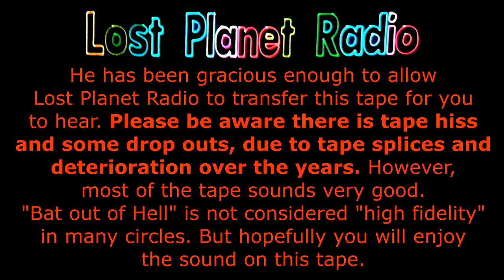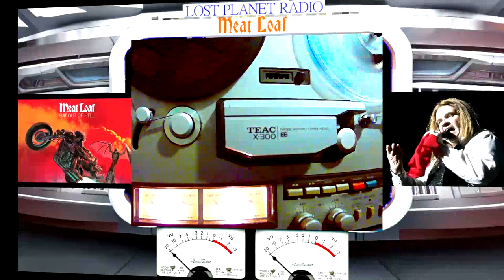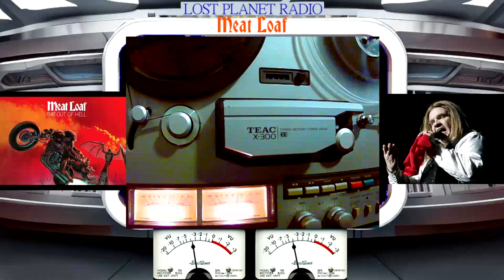Meat Loaf - "Bat Out Of Hell" (reel tape, hi res)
This video is not visible in some areas of the world.
Lost Planet Radio presents... "Bat Out Of Hell" by Meat Loaf. Transferred to video from a reel tape, copied in 1977 by a former staffer of UA/Jet/CBS during the early 1970s to early '80s. He made copies of tapes from masters, production masters and other copies. This copy has written on the reel in blue marker: "MeatLoaf "Bat out of Hell", Unequalized prod copy, Cleveland/CBS 34974 (Epic), Copy, 7 1/2 ips, No NR  1977".
His recollection is an unequalized production copy was before the production run copies used to cut vinyl records or make tape duplicates. But he doesn't remember where in the final process this copy was from. He has been gracious and allowed Lost Planet Radio to transfer this copy to digital as part of preserving this tape. "Bat Out Of Hell" is not considered to be a sonic masterpiece, and different versions/masterings are preferred by different listeners. This tape DOES have tape hiss and dropouts - due to splices in the tape and deterioration over the years.
ALL credtf goes to Jim Steinman/Meat Loaf for this recording.

LINKING TO THIS CHANNEL AND/OR REPOSTING OF ANY MATERIAL ASSOCIATED WITH LOST PLANET RADIO:
Please contact this channel via comment for a particular video or posting of anything else from the "Community" section, before reposting on any other websites or channels. Just as Lost Planet Radio would properly credit and contact any other website, channel or "webmaster" *before* posting anything here that came from somewhere else, I (Bill at The Lost Planet) request the same courtesy. Thank You.
-This video is also for teaching purposes. (Analog to digital / streaming audio/radio.)
These videos are made with the intention of educating others in a motivational/inspirational form. )

The music can allow a time to take a break from daily stress and just allow s time to enjoy.